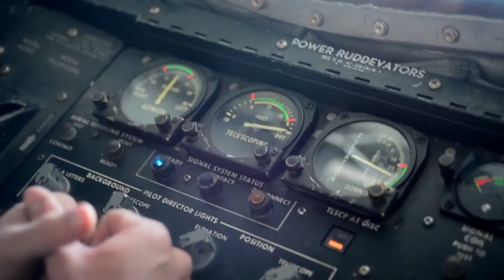General Dempsey Reflects: The Military Instrument of Power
The first in four-part video series, 18th Chairman of the Joint Chiefs of Staff General Martin E. Dempsey shares his thoughts on the military instrument of power.